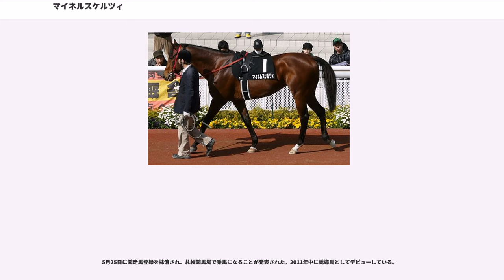マイネルスケルツィ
マイネルスケルツィは日本中央競馬会 (JRA) に登録されていた競走馬。2006年のニュージーランドトロフィー、2007年の京都金杯に勝利した。馬名の由来は冠名「マイネル」にイタリア語で「仕掛け、効果」を表す「スケルツィ」。ラフィアンターフマンクラブにて総額2200万円（22万×100口）で一口馬主が募集された。

デビューは2005年10月の東京競馬場、芝1800メートルの2歳新馬戦。柴田善臣騎乗で単勝1番人気に支持されたが、アグネスデジタルの半弟であるジャリスコライトの前に2着に敗れる。外傷による小休止を経て11月、東京競馬場の2歳未勝利戦（芝1800メートル）でも1番人気に支持され、ハイペースで逃げてレコードタイムの決着を演出したものの、ゴール寸前でマチカネゲンジに捕まりハナ差の2着に敗れる。3戦目となった12月の中山競馬場の2歳未勝利戦（芝2000メートル）で単勝オッズ1.1倍という断然の支持に応えて初勝利を挙げる。初の重賞挑戦となったラジオたんぱ杯2歳ステークスでは関東から関西への輸送の際に大渋滞に巻き込まれて大幅に時間がかかり、サクラメガワンダーの9着と大敗した。

3歳初戦はきさらぎ賞に愛知の安部幸夫で出走。先行策から直線しぶとく粘りドリームパスポート、メイショウサムソンに次ぐ3着と健闘した。続く自己条件の黄梅賞・芝1600メートルでは1.5倍の支持に応えて圧勝。3度目の重賞挑戦となったニュージーランドトロフィーではファイングレインやロジックらを抑えて優勝し、重賞初勝利を成し遂げた。
春の大目標であったNHKマイルカップではフサイチリシャールに次ぐ2番人気に支持されたものの、スタートでの出負けもあって直線失速し10着に敗れた。レース後は北海道・ビッグレッドファームへ移動。秋に備えることになった。

秋初戦は京成杯オータムハンデキャップ。ステキシンスケクンを最後まで捕らえきれず、最後はカンファーベストに差され3着に終わった。続く富士ステークスは13着に惨敗。しかし、評価を落とし、16番人気で臨んだマイルチャンピオンシップでは、ダイワメジャーをマークするような位置取りから最後まで粘りとおし、4着と健闘した。
続く第1回阪神カップでも武豊を背に3着に入線し、マイルチャンピオンシップの好走がフロックでないことを示した。

明けて4歳初戦は京都金杯。7番人気と低評価だったが、好スタートからマイペースの逃げに持ち込み、エイシンドーバー以下を振り切って優勝。重賞2勝目を挙げる。北海道への短期放牧を挟んで臨んだ高松宮記念では、4番人気に支持されるも中団から伸びを欠き6着に敗れた。続く読売マイラーズカップでは、大逃げしたコンゴウリキシオーの2番手追走から直線粘りこみ3着。京王杯スプリングカップでは直線先頭からゴール寸前でエイシンドーバーらに差されて4着と、勝ち切れないものの堅実なレースが続いた。安田記念では好位追走も直線失速して10着に敗れ、春シーズンを終了する。

秋初戦に予定していた京成杯オータムハンデキャップは馬インフルエンザによる移動制限の影響から帰厩できず出走を断念。スプリンターズステークスを目標に切り替えたものの除外され、結局同日に行われたポートアイランドステークスで復帰することになる。レースでは直線いったんは先頭に立ったものの、スーパーホーネットの強襲に屈し3着に敗れる。続くスワンステークスでは落鉄の影響もあってか9着、キャピタルステークスではキンシャサノキセキの3着となる。
ここでダート矛先を向け、初ダートとなるギャラクシーステークスに出走。レースでは直線内から抜け出し、スリープレスナイトの追撃を振り切って優勝した。レース後はフェブラリーステークスを目指すことが発表され、ビッグレッドファーム鉾田へ短期放牧に出された。

2008年初戦は根岸ステークス。雪の影響で1日順延されての開催となった。ギャラクシーステークスが評価され2番人気に支持されたものの、大幅馬体増の影響もあってかワイルドワンダーの9着に敗れる。賞金不足からフェブラリーステークスの出走を断念して臨んだすばるステークスでは、先行策から早めに抜け出すも及ばず3着に敗れる。
シンガポールのクリスフライヤー国際スプリントに登録し、臨んだ千葉ステークスであったがハイペースの逃げが響いて直線失速。1番人気を大きく裏切る15着と大敗する。

北海道への放牧を挟ん...